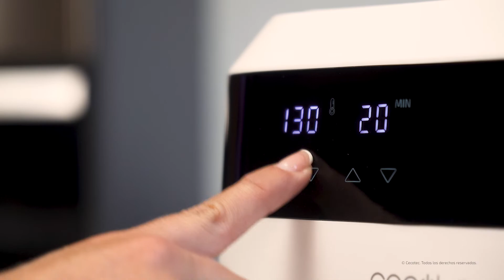Friggitrice ad aria - Cecofry Experience Window White 6000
Cecofry Experience Window White 6000

Friggitrice ad aria digitale e compatta senza olio da 6 l di capacità, con tecnologia PerfectCook.